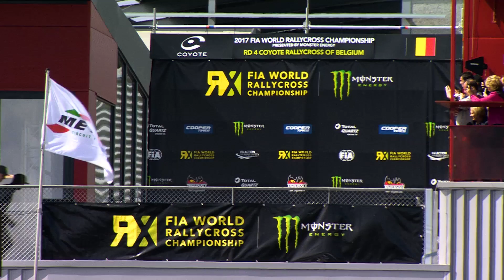Belgium 2017 adventure; PSRX Volkswagen Sweden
Here you can watch behind-the-scenes of the PSRX Volkswagen WRX Team Sweden race RD4 in Mettet, Belgium on 12-14 May 2017.